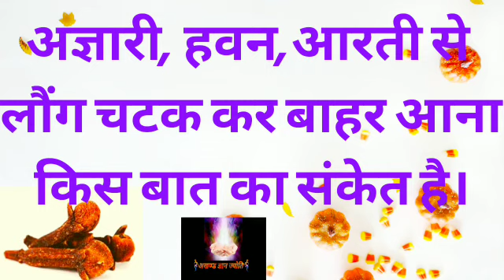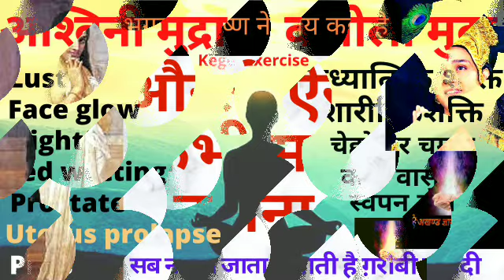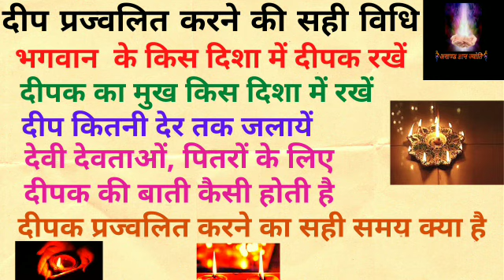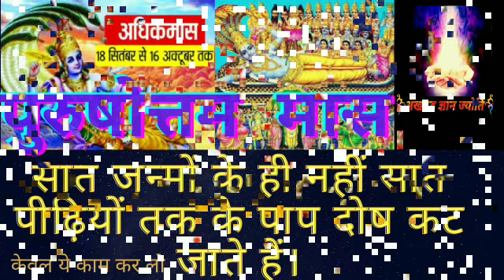सफला एकादशी व्रत कथा पूजा विधि महत्व। सफला एकादशी 2021 Safla ekadashi virat Katha. Akhand Gyan Jyoti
Akhand Gyan Jyoti..
अखण्ड ज्ञान ज्योति।।।

सफला एकादशी व्रत कथा।।
सफला एकादशी का महत्व।।
सफला एकादशी कब है।।
एकादशी के नियम।।